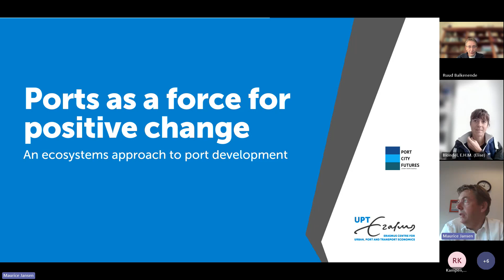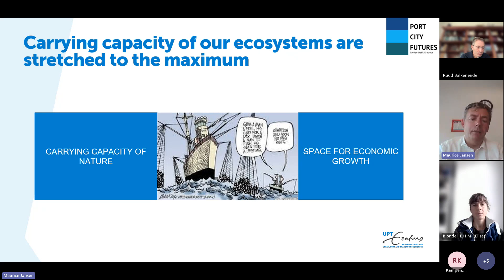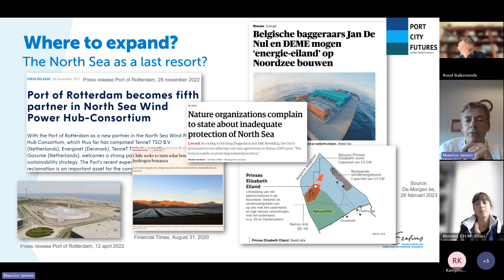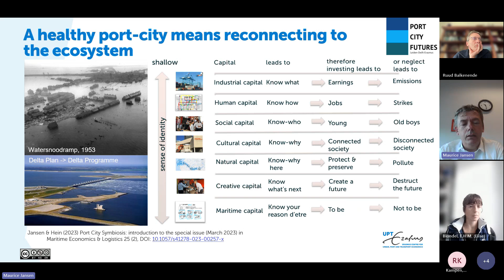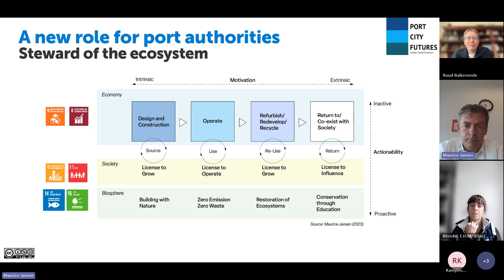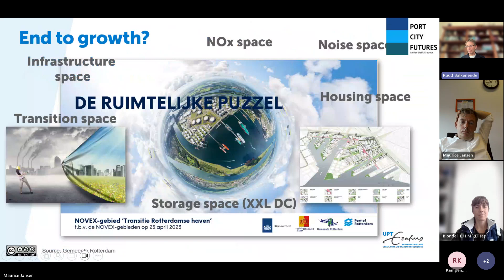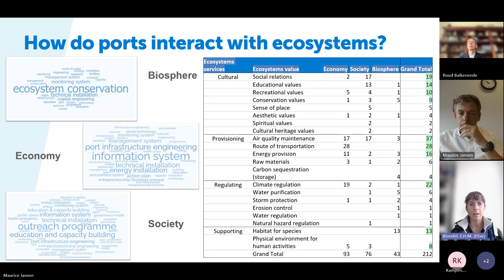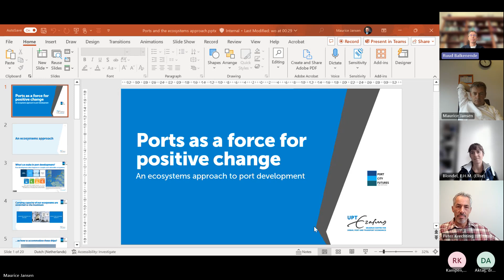Maurice Jansen (senior researcher and business developer): Ports as a force for positive change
On Wednesday, October 9, Maurice Jansen joined us at the Circular Industries Talk. Maurice is senior researcher and business developer at Erasmus UPT, and co-founder of the LDE Centre Port City Futures. During his presentation, Maurice explained how ports and port cities can develop sustainably, striking a balance between economic and societal values.